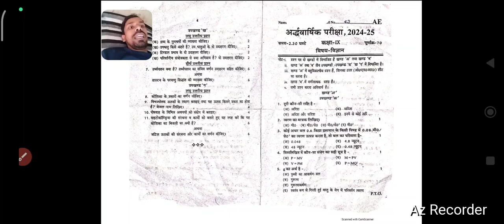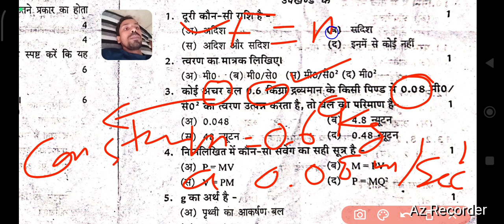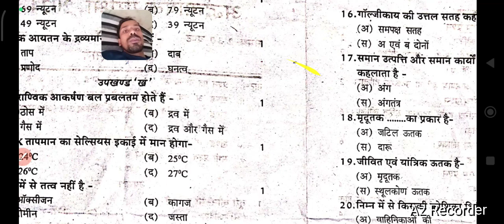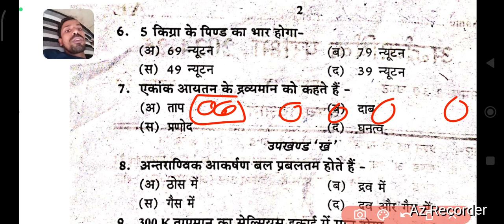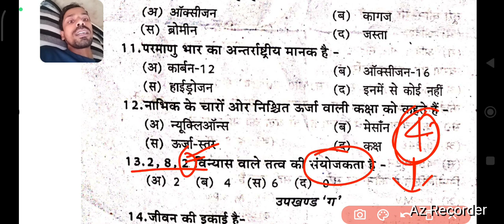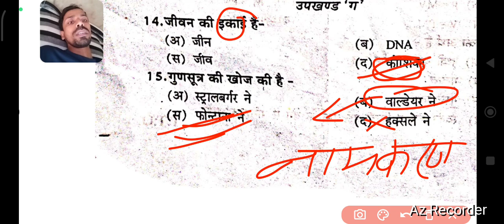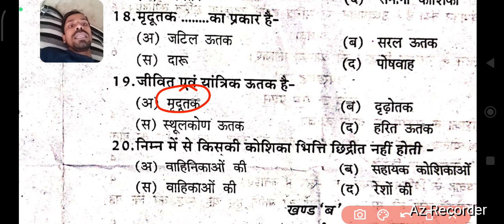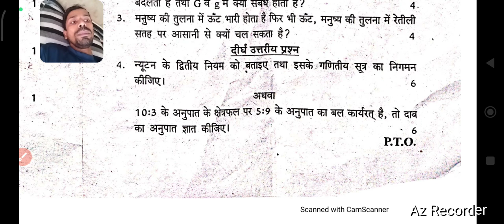Science Paper Solution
Science Paper
Solution
@Class_9th Science